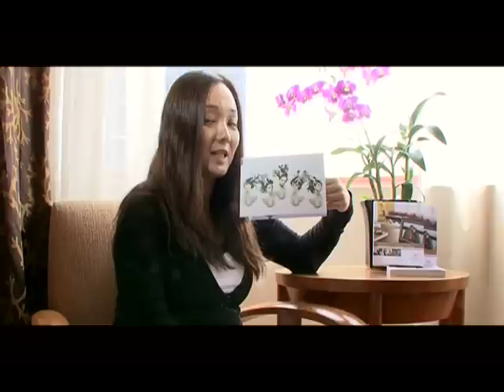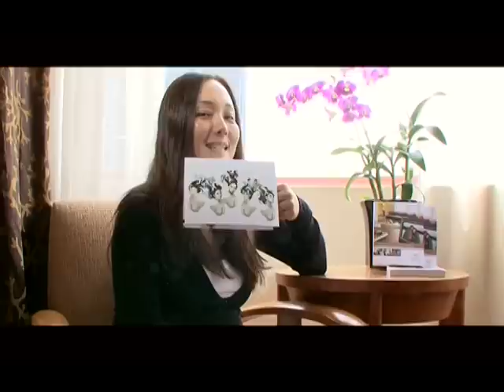The Crab Flower Club 2009 - First Workshop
A New Masterpiece by Goh Boon Teck for Singapore Arts Festival 2009

for more information on this production and our other productions!!